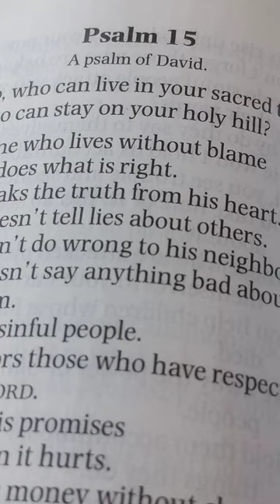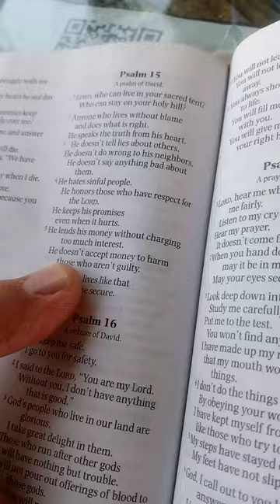Reading Bible Zabur Psalm 15